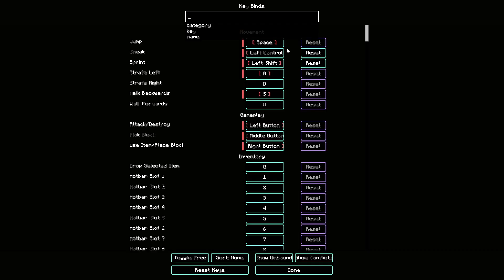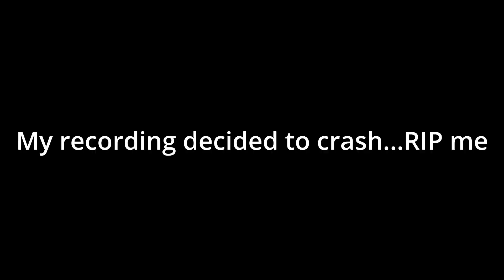All The Mods 9 - Ep. 2 - Finishing the Dungeon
Hello! Welcome to the second episode of my All The Mods 9 series. In this episode I try to finish the dungeon I started in the first episode. It goes well until my recording decided to crash because I ran out of space on my hard drive RIP. Hope you enjoy the content!